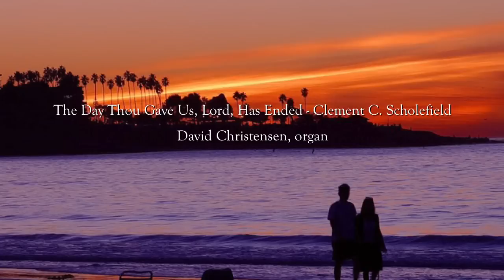The Day Thou Gave Us, Lord, Has Ended - Clement C. Scholefield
The hymntune St. Clement is played by David Christensen on a Moller pipe organ.